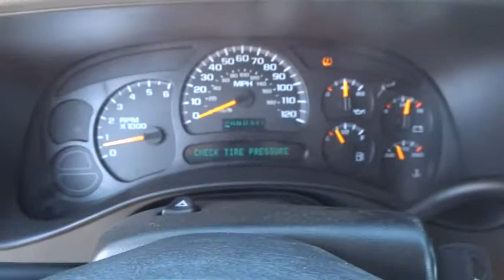2005 CHEVROLET SUBURBAN Great Falls, Missoula, Helena, Billings, Kalispell, MT 5G140765H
2005 CHEVROLET SUBURBAN

REDUCED FROM $12,488!, $600 below Kelley Blue Book! DVD, Heated Leather Seats, 3rd Row Seat, Sunroof, SEATS, MIDDLE LEATHER APPOINTED BUCKETS, RECLINING, ENTERTAINMENT SYSTEM, REAR SEAT, Quad Seats, 4x4, Tow Hitch, Alloy Wheels CLICK ME!br /br /KEY FEATURES INCLUDEbr /Leather Seats, Third Row Seat, 4x4, Heated Driver Seat, Running Boards, Premium Sound System, Multi-CD Changer, Onboard Communications System, Trailer Hitch, Aluminum Wheels, Heated Seats, Heated Leather Seats Rear Seat Audio Controls, Privacy Glass, Keyless Entry, Steering Wheel Controls, Electronic Stability Control. br /br /OPTION PACKAGESbr /PREFERRED EQUIPMENT GROUP Includes Standard Equipment, SUN, SOUND AND ENTERTAINMENT PACKAGE includes (U2K) Sound system feature, XM Satellite Radio, (U42) Entertainment system, rear seat and (CF5) Sunroof, power. ENTERTAINMENT SYSTEM, REAR SEAT includes DVD player with remote control, overhead display, 2 sets of wireless infrared headphones, auxiliary audio/video jacks, remote game plug-in and mute button in overhead console, SUNROOF, POWER, TILT-SLIDING electric with express-open and wind deflector (Includes (CJ2) Air conditioning, tri-zone, automatic), SEATS, MIDDLE LEATHER APPOINTED BUCKETS, RECLINING, AIR BAGS, SIDE-IMPACT, DRIVER AND RIGHT FRONT PASSENGER, SOUND SYSTEM FEATURE, XM SATELLITE RADIO features 67 channels of 100% commercial-free music included in its over 150 channels of the best in music, news, sports, talk, comedy, XM Instant Traffic and Weather, and more. Digital quality sound with coast-to-coast signal coverage. Three trial months-no obligation. REAR AXLE, 4.10 RATIO, DIFFERENTIAL, LOCKING, HEAVY-DUTY, REAR (STD), TRANSMISSION, 4-SPEED AUTOMATIC , electronically controlled with overdrive and tow/haul mode (STD), ENGINE, VORTEC 5300 V8 SFI FLEX-FUEL br /br /Price does not include title, license, or dealer doc fees.ï¿½ Price contains all applicable dealer incentives and non-limited factory rebates. You may qualify for additional rebates; see dealer for details.  br /